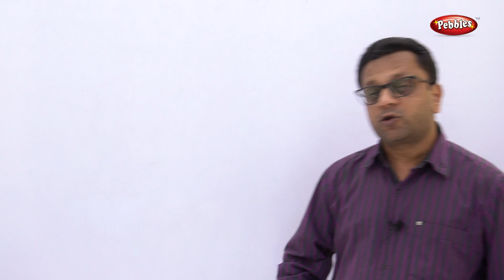Quick Solution to any Problem | Talk about Solutions Not Problems | Problem Solving in Life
Watch Latest Kids Songs .

Talk about Solutions Not Problems | Quick Solution to any Problem | Problem Solving in Life

We always talk more about problems than solutions. Talking on problems will just lead to fights and blaming others. Learn to discuss or talk on solutions and not problems.